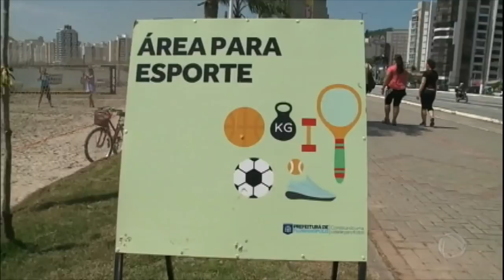Domingo Espetacular mostra quais são as principais tendências do verão de 2018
O verão chegou com tudo em 2018 e as altas temperaturas influenciam a moda e até a alimentação do brasileiro. Confira o que deve agitar o começo do ano nas praias, festas e no dia a dia de todos.